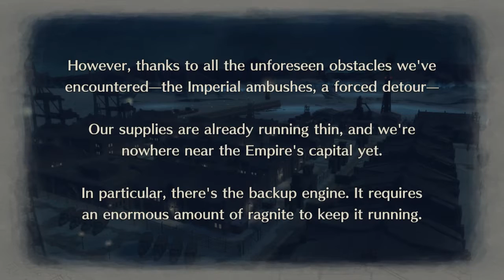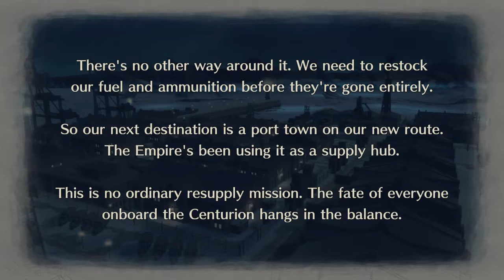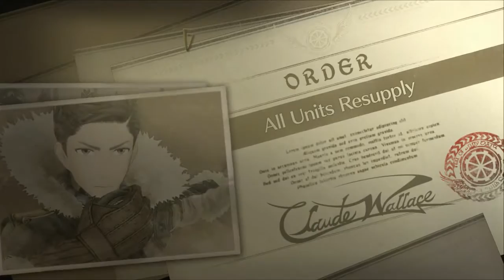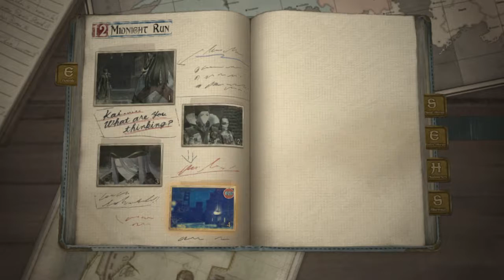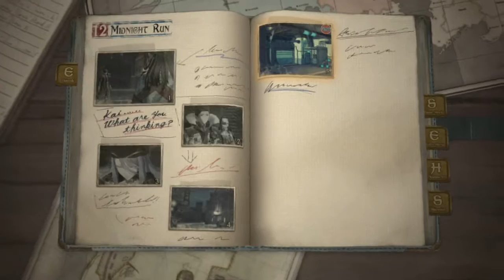Valkyria Chronicles 4 Chapter 12 - Midnight Run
Valkyria Chronicles Chapter 12 - Midnight Run

The story takes place in the same timeframe as the original Valkyria Chronicles, but focuses on a new cast of characters.It is set on the continent of Europa, where the Second Europan War is fought, between the Atlantic Federation and the Eastern Imperial Alliance. In a last-ditch effort to end the war and capture the imperial capital, the Federation executes Operation Northern Cross; as part of it, commander Claude Wallace and his friends in Squad E are sent to fight imperial soldiers and the Valkyria.

Developer: Sega
Publisher: Sega
Genre: Tactical role-playing
Release Date: September 25 2018
Platforms:  Xbox One, PlayStation 4, Nintendo Switch, Microsoft